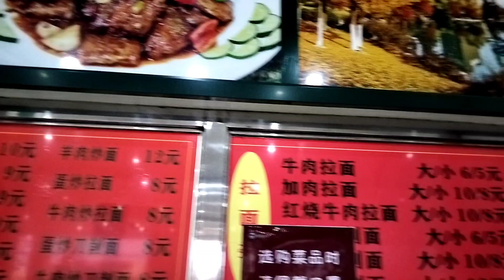Chinese Food| Delicious Mutton Noodles| 羊肉拉面| Hot Food